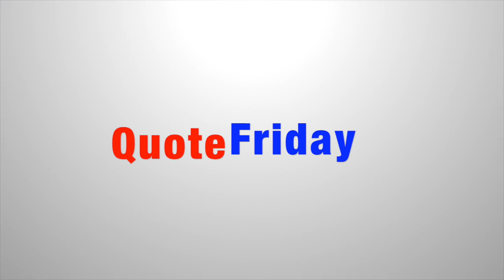Quote Friday: #013 Simone de Beauvoir